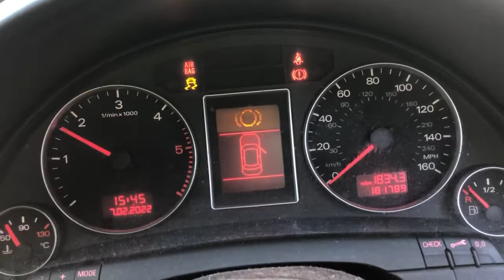Разборка Audi - A4 (B7) 2005-2007, 2 TDI (VIN: WAUZZZ8E45A494329) KY05UAX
Основные характеристики:
Год выпуска: 2005
Двигатель: BLB053554
Объём двигателя: 2
Тип двигателя: Дизель
Коробка передач: КПП 6-ст.мех.(МКПП)
Кузов: Седан
Смотри каталог запчастей Audi - A4 (B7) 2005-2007 на :
⏰ Режим работы колл-центра:
08:00 – 20:00 – ежедневно

Для наших покупателей:
- бесплатная доставка;